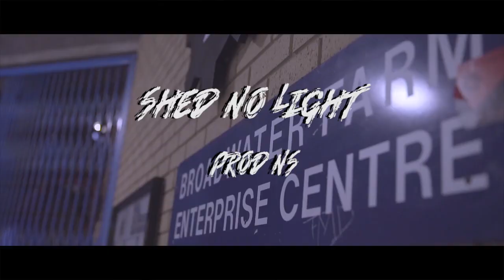(FREE) OFB Bandokay X DoubleLz X M1onTheBeat "Shed No Light" UK Drill Type Beat (Prod NS)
Free to use but you must give credit.

3 SJ

(Extra tags)